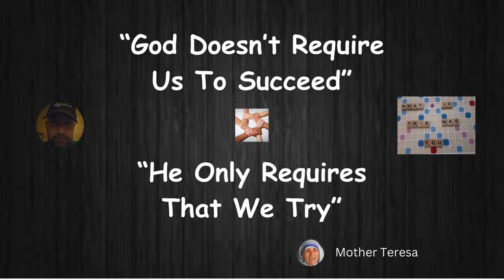Some Viewer Gifts 📦 Makes Her Day-Awesome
Acts Of Kindness Are Contagious-Everybody Can, But Will They

     Tier 1
   "PLAYERS"

-Laurie Kiddell
-Chrissy Reamer
-Lisa Matin

    Tier 2
  "ALL STARS"

-Loretta Vanriet
-Sondra Ramirez
-Justfedup47

-Mark Smith
-Jill Smith
-Gigi Golden
-Sharon Farrr
-Irish Girl23